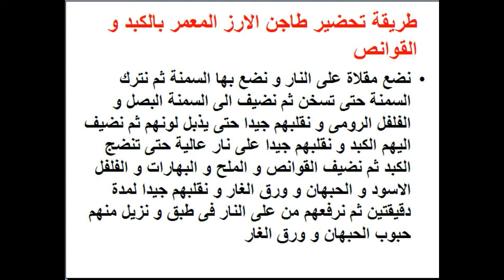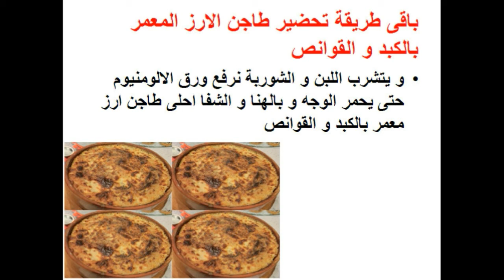طريقة عمل طاجن الارز المعمر بالكبد و القوانص - food - cooking - recipes - Mai Ismael Channel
طريقة عمل كبدة الدجاج بالفريك

طريقة عمل فطائر اللحمة

طريقة عمل فطائر الجبنة بحبة البركة

طريقة عمل بطاطس مهروسة

طريقة عمل طاجن اللحمة بالبصل

طريقة عمل شكشوكة

طريقة عمل شيش كباب

طريقة عمل قوانص بالبصل

طريقة عمل كرات الجمبرى

طريقة عمل فول بالسجق